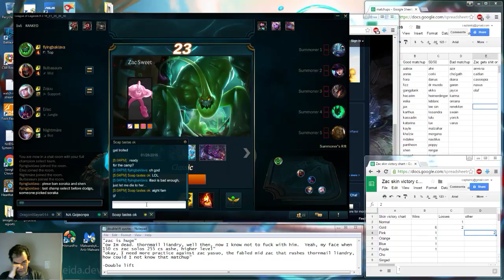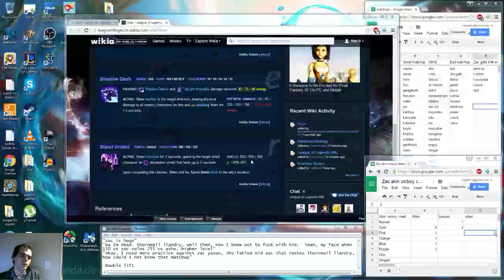Zac vs Illaoi, top lane, diamond, with commentary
Illaoi is not a fun lane, but definitely not as bad as Darius -- Watch live